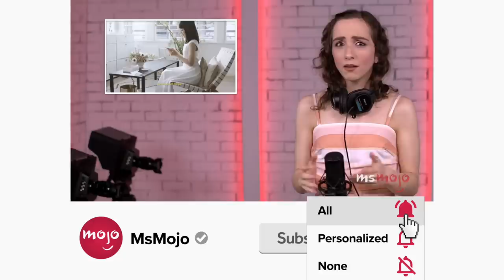Top 10 Best Lucifer & Chloe Moments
These Lucifer and Chloe moments melted the hearts of fans. Our countdown includes their prom dance, their first kiss, Lucifer's birthday gift for chloe, and more! What's YOUR favorite Lucifer and Chloe moment?